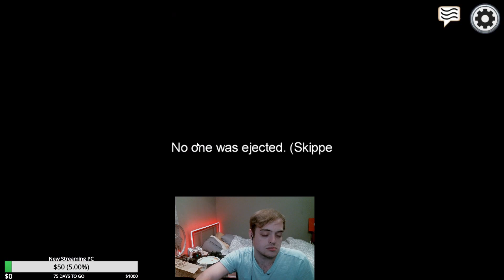TRUST NO ONE!! ~ Among Us w/ MonkeyZeus1 and Friends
Special thanks to my Youtube Team!!